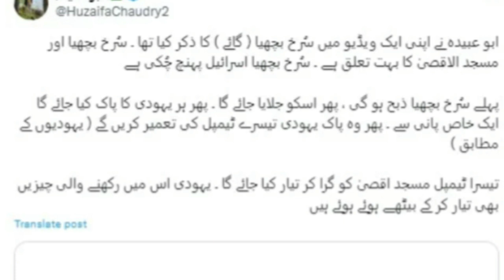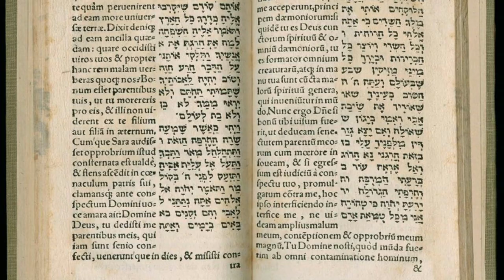Israel Sacrificing Red Heifer In April | Red Heifers and Destruction of Al Aqsa I Third temple I HZM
Israel Sacrificing Red Heifer In April | Red Heifers and Destruction of Al Aqsa I Hamid Mir

RED HEIFER COW SIGN OF ARRIVAL OF DAJJAL
REBUILDING THE 3RD TEMPLE
Yahoodion Ki Laal Bachray Ki Qurbani aur Haikal-e-Sulemani Ki Tameer
The Discovery of a Red Cow in Israel Could Alter Jerusalem's Dynamics
Construction Of Haikal E Sulemani On Masjid Aqsa Started
red heifer
red heifer sacrifice
red heifer sacrifice date
why red heifer